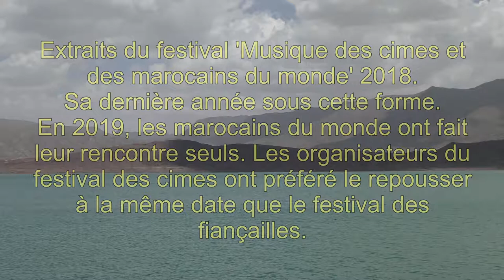festival des cimes 2018: extraits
5 minutes du festival des cimes 2018
Dommage que la sono ne soit pas à la hauteur de l'évènement.